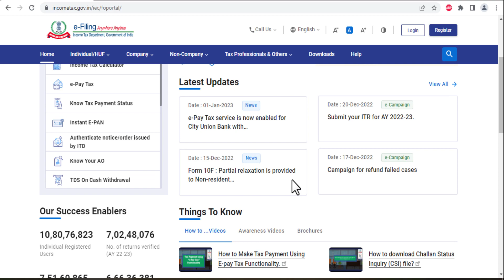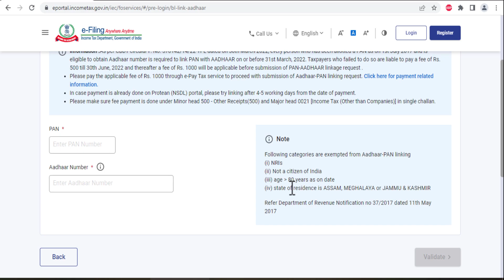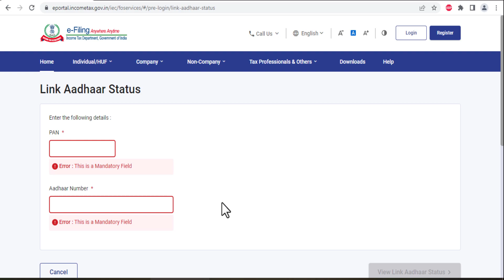Who Does Not have to Pay 1000 Rupees Penalty for PAN Aadhaar Link 2023 || Aadhar Link to Pan Card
Keywords-
How can I link my Aadhar card with my PAN card
Can we link Aadhar and PAN online
How to check Aadhar and PAN card link status
Can bank link Aadhar to PAN
Is it mandatory to link Aadhaar with PAN
Why my PAN is not linked with Aadhar
What are the benefits of linking Aadhaar with PAN card
What happens if PAN card is not linked with bank account
income tax pan aadhaar link
link aadhaar
nsdl pan aadhaar link
pan aadhaar link status check by sms
incometaxindiaefiling
How can I check my Aadhaar card PAN status
How can I know my Aadhaar card linked with PAN ID
Can I link Aadhaar and PAN card online
Is PAN card linked with Aadhar card
aadhar to pan link
incometaxa adhaar pan link
aadhar card pan card link apps
link aadhar status
aadhar pan link mobile number
link aadhaar